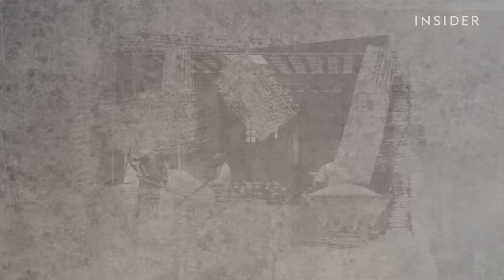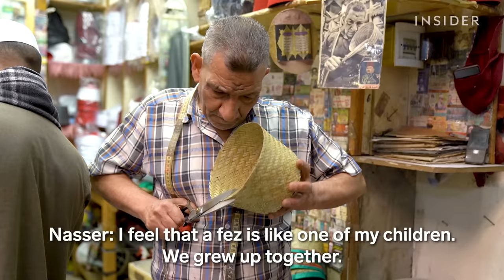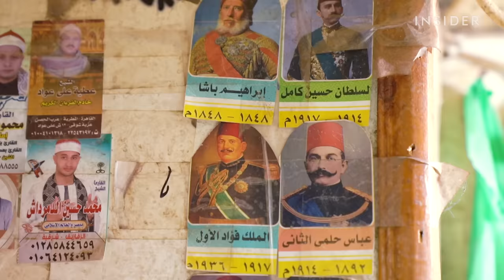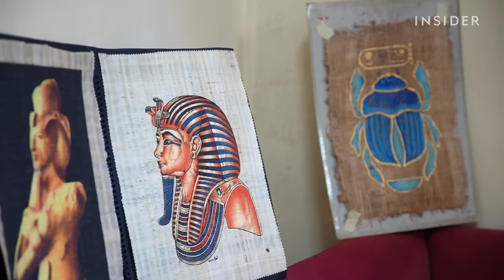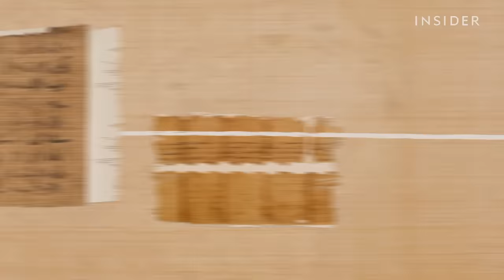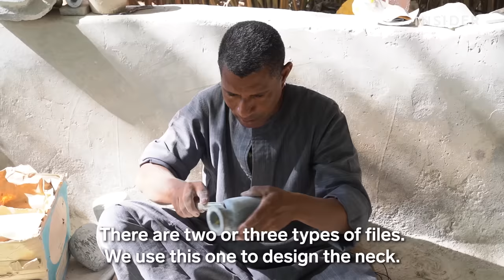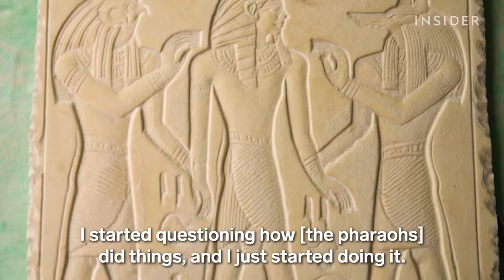Meet Five Egyptian Artisans Keeping Their Country’s Ancient Crafts | Still Standing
A traditional dyehouse, Fez hats and a thousand-year-old ancient hieroglyphs carving method have nearly disappeared in Egypt in recent decades. But five artisans are determined to keep their traditions alive. Here’s how they do it.

00:00 Introduction
00:46 Tiles
07:13 Fez
14:40 Papyrus
22:13 Dyehouse
27:27 Stone Carving

Meet The Five Egyptian Artisans Keeping Their Country’s Ancient Crafts | Still Standing